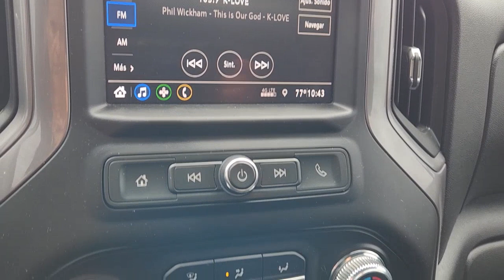2022 Ram 2500 Austin, San Antonio, Bastrop, Killeen, College Station, TX P9588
Bright White Clearcoat Used 2022 Ram 2500 Longhorn available in Austin, Texas at Covert Chevrolet Buick GMC. Servicing the San Antonio, Bastrop, Killeen, College Station, TX area.

702 State Hwy 71 West

**ONE OWNER** **LEATHER** **HEATED/COOLED SEATS** **HEATED SEATS** **APPLE CAR PLAY** **BACK-UP CAMERA** **4WD** **TOW PACKAGE** **NAVIGATION** 115V Auxiliary Rear Power Outlet 12 Touchscreen Display 17 Speaker harman kardon Premium Sound 220 Amp Alternator 4G LTE Wi-Fi Hot Spot 4-Wheel Disc Brakes ABS brakes Adaptive Steering System Air Conditioning Alexa Built-In All R1 High Radios All Radio Equipped Vehicles Anti-Spin Differential Rear Axle Apple CarPlay Auto High-beam Headlights Automatic temperature control Blind Spot & Cross Path Detection Brake assist Connected Travel & Traffic Services Connectivity - US/Canada CTR Stop Lamp w/Cargo View Camera Delay-off headlights Disassociated Touchscreen Display Dual front impact airbags Dual front side impact airbags Electronic Stability Control Electronically Controlled Throttle For Details Visit DriveUconnect.com For More Info Call Front anti-roll bar Front dual zone A/C Front fog lights Front Performance Tuned Shock Absorbers Fully automatic headlights Global Telematics Box Module (TBM) Google Android Auto GPS Antenna Input GPS Navigation HD Radio Heated Second Row Seats Hill Descent Control Integrated Voice Command w/Bluetooth Longhorn Level 1 Equipment Group Low tire pressure warning Memory seat Navigation System Occupant sensing airbag Off Road Decal Off Road Package Off-Road Information Pages Overhead airbag Panic alarm ParkView Rear Back-Up Camera Pedal memory Power Deployable Running Boards Power driver seat Power steering Power windows Quick Order Package 2GK Longhorn Radio/Driver Seat/Mirrors/Pedals Memory Radio: Uconnect 5 Nav w/12.0 Display Ramcharger Wireless Charging Pad Rear 60/40 Folding Seat Rear anti-roll bar Rear Performance Tuned Shock Absorbers Rear window defroster Remote keyless entry Security system Selectable Tire Fill Alert SiriusXM Radio Service SiriusXM w/360L Speed control Steering wheel mounted audio controls Surround View Camera System Tip Start Towing Technology Group Traction control Trailer Reverse Guidance. CARFAX One-Owner. Clean CARFAX. Bright White Clearcoat 2022 Ram 2500 Longhorn 4WD 8-Speed Automatic 6.4L V8brbrOdometer is 11010 miles below market average!